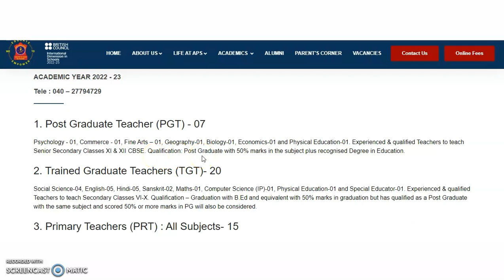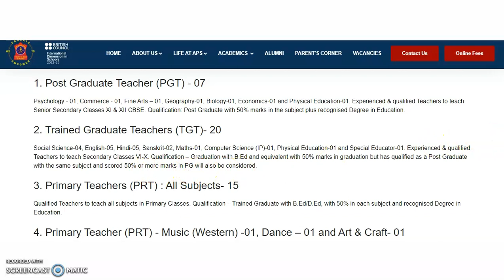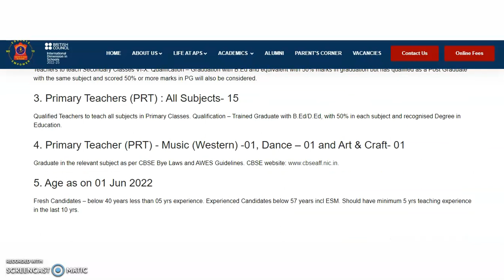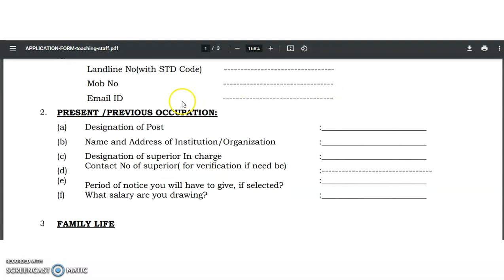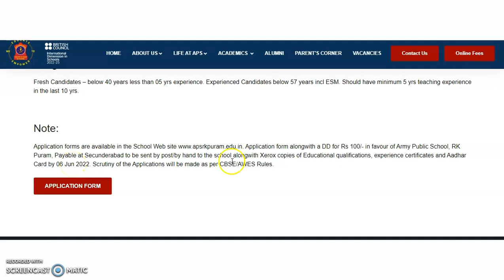Golden Opportunity in ARMY PUBLIC SCHOOL | All Subjects Vacancies | Central Pay Scale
IMP NOTE - PLZ READ THE ADVERTISEMENT THOROUGHLY BEFORE MAKING APPLICATION FOR DETAILS